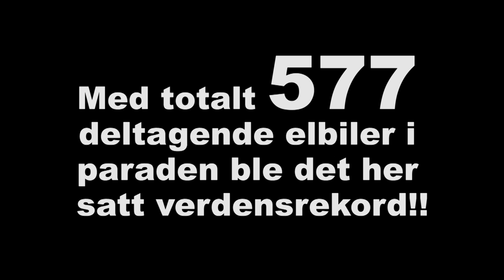Bjørn LadeJarle - Verdensrekord på Tempelhof - 23.05.2015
Bjørn LadeJarle og Trond Rikhard tok en svipptur på 4000 km innom Berlin for å bli med i elbil-paraden på Tempelhofbanen den 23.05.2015.
Med totalt 577 deltagende elbiler i paraden ble det her satt ny verdensrekord.

Musikk:
"Exit the Premises", "Severe Tire Damage", "Twisted"